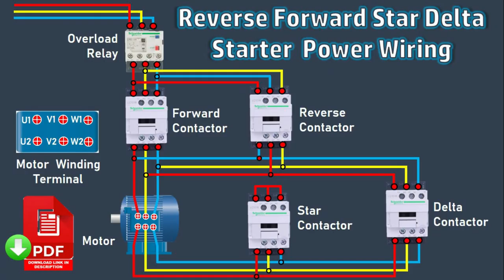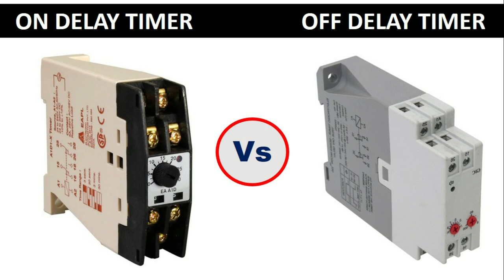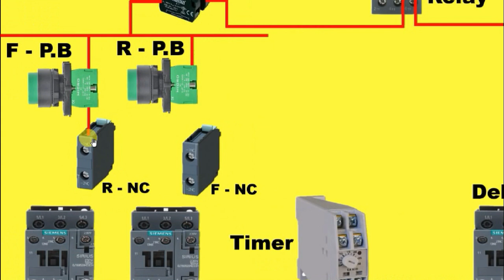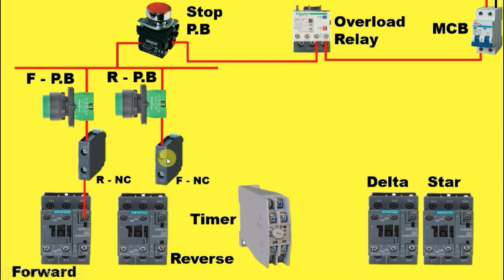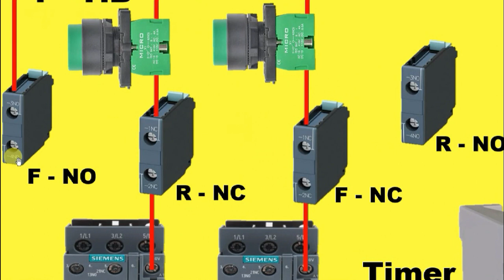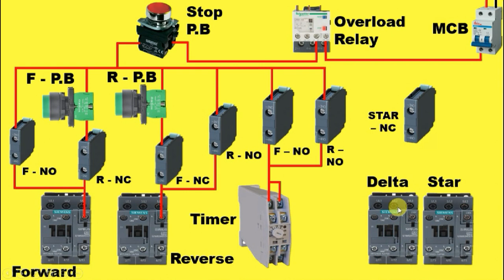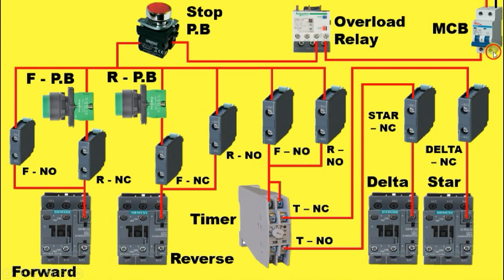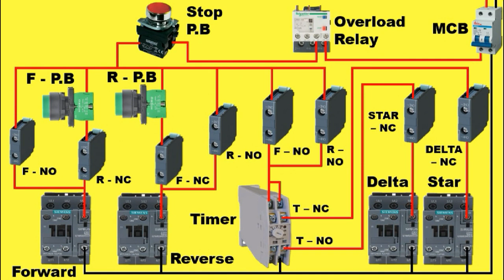Reverse Forward Star Delta Starter Control Wiring in Hindi | Electrical Technician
Namaskar Dosto,
Dosto is video ke dwara maine star delta reverse forward starter ka control wiring bataya hu jismai maine bahut hi ashan tarike se pura ka pura circuit ko explain kar diya hu ek baar is video ko pura jarur dekhiyega

 electrical technician

snk56250,
star delta reverse forward connection,
star delta power diagram,
control wiring,
star delta starter control circuit,
reverse forward,
motor connection,
star delta starter,
electrical wiring

Reverse forward star delta starter

star delta reverse forward control wiring

forward reverse star delta starter control wiring

how to run motor reverse in star delta starter

star delta reverse forward wiring diagram

Star Delta Reverse Forward In Urdu

star delta reverse forward starter

star delta reverse forward control circuit

Reverse forward star delta power wiring

forward reverse star delta starter.pdf

forward reverse star delta control circuit

reverse forward star delta starter control wiring

 electrician